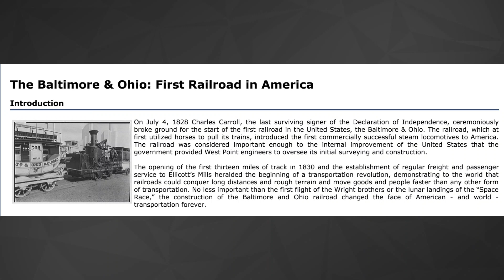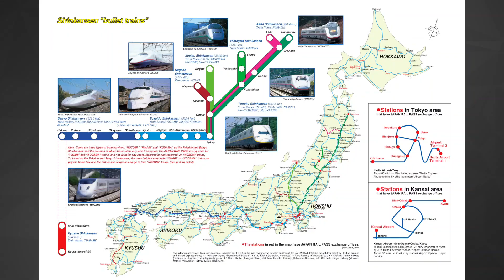The History of Train Transportation | 80Twelve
Welcome aboard!  Steam locomotives have been around since 1800s, and now we're getting Bullet Trains!  See where train technology has been, and where it's going!

80Twelve means “more than I can count.” Only we’re not referring to the number of tacos you can eat or the number of followers you have on Twitter. In our world, 80Twelve refers to the countless number of angles we take on a story until we find a unique perspective worth talking about.